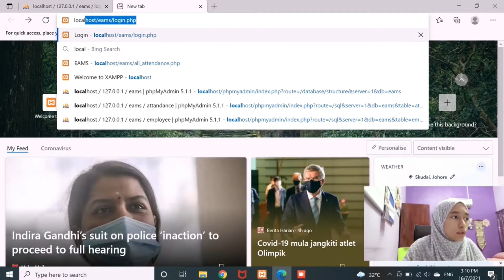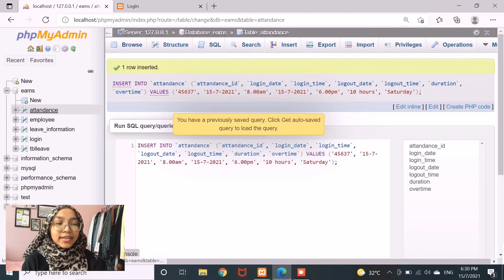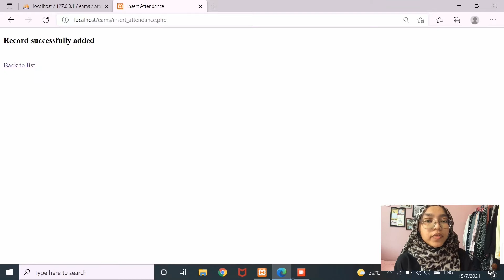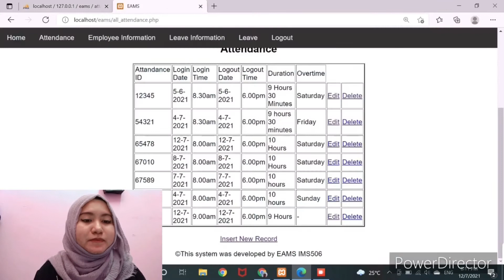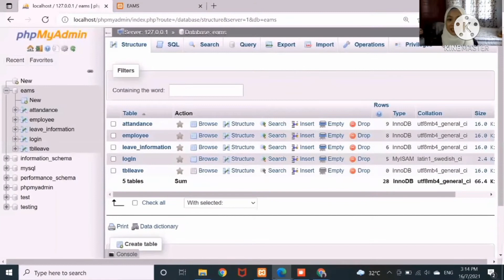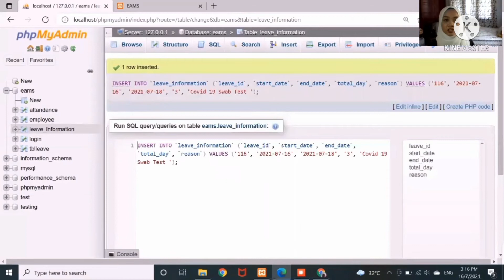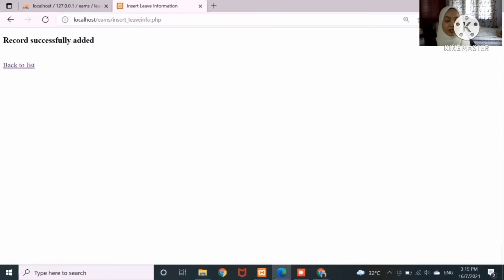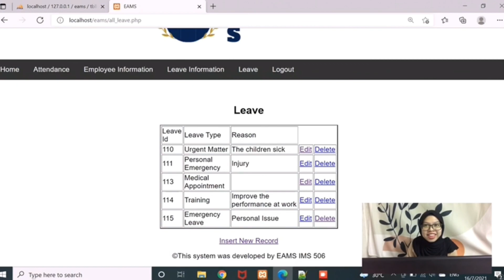IMS 506 // GROUP PROJECT // EMPLOYEE ATTENDANCE MANAGEMENT SYSTEM (EAMS)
Subject: Database Application For Information Management (IMS506)

Lecturer: Sir Isma Bin Ishak

Class: JIM2464A

Group Members:
1) NOR ANISSA BINTI HISHAM (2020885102)
2) NUR AFIQAH BINTI DAUD (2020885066)
3) NUR HIDAYAH BINTI ABDUL RASHID (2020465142)
4) SITI BARI’AH BINTI MA HUSSIN (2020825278)
5) ZETTY NATASHA BINTI MUNSI (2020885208)